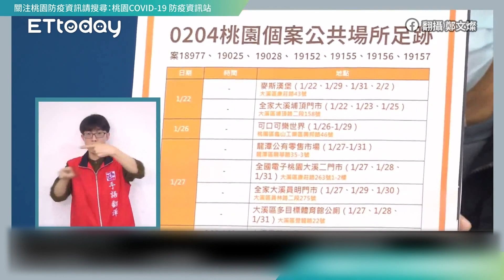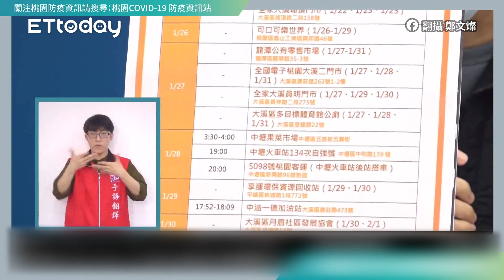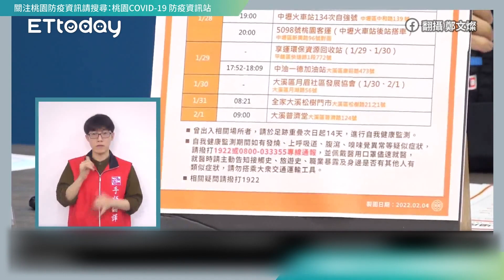全家旗下物流感染擴大！ 桃園市府公布15處足跡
【相關報導】
全家旗下物流感染擴大！桃園公布15足跡　可口可樂世界入列